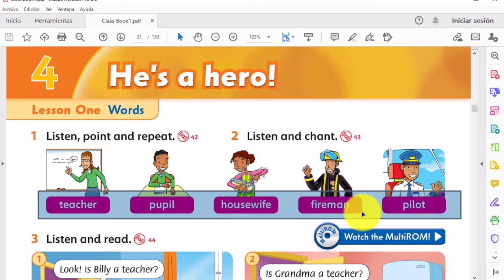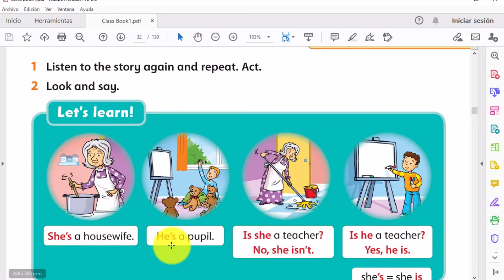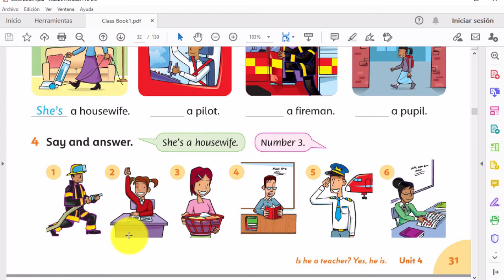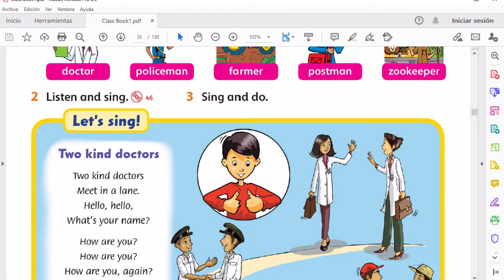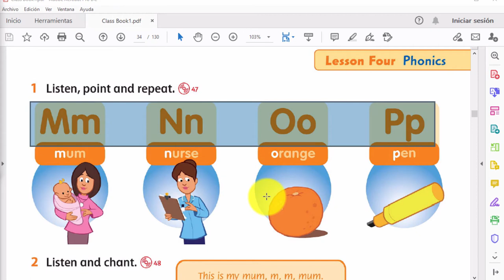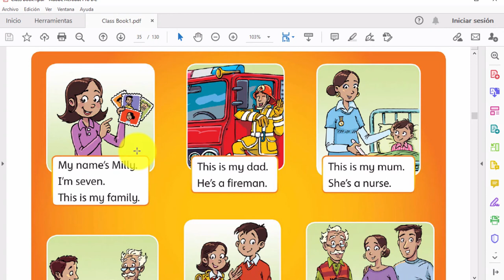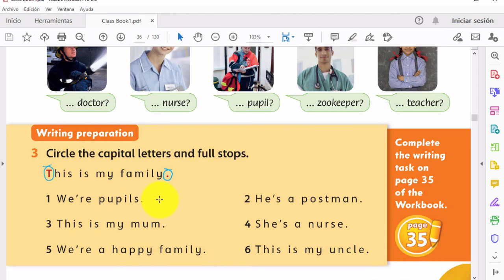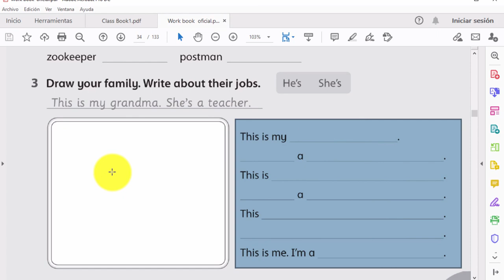#04: He's a hero!